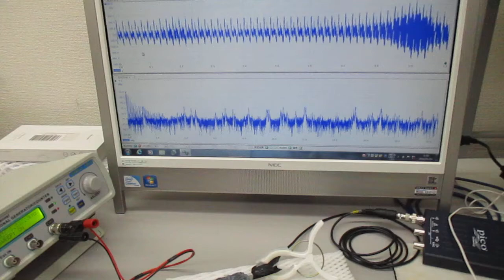オーダーメード対応超音波発振制御プローブの製造技術（特性テスト）